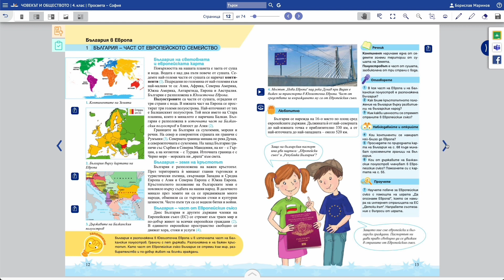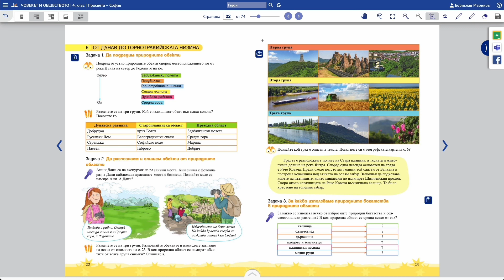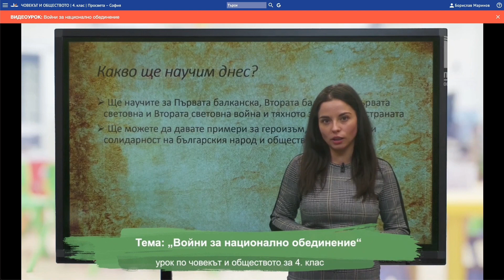Човекът и обществото за 4. клас на „Просвета София“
Монтаж: Борислав Маринов
Аудио обработка: Иво Гълъбов, Александър Величков
Диктор: Владимир Кръстев